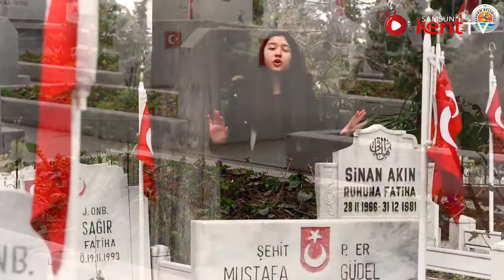Atakum Belediyesi İstiklal Marşının kabulünün 100'üncü yılı özel videosu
Samsun'da Atakum Belediyesi İstiklal Marşının kabulünün 100'üncü yılına özel video